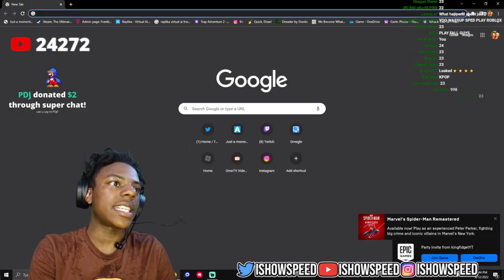ISHOWSPEED SHOUTED ME OUT *LIVE* ON STREAM!